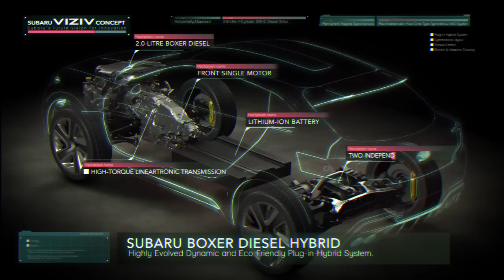SUBARU VIZIV CONCEPT Technology Movie English （英語Ver.)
2013年のジュネーブモーターショーで世界初公開された「SUBARU VIZIV CONCEPT」の技術解説ムービーです。「Subaru Boxer Diesel Hybrid」や「リヤ独立モーター駆動タイプシンメトリカル AWD」などの次世代テクノロジーが提供する、安心と愉しさに満ちた新たな走りの世界をご覧ください。